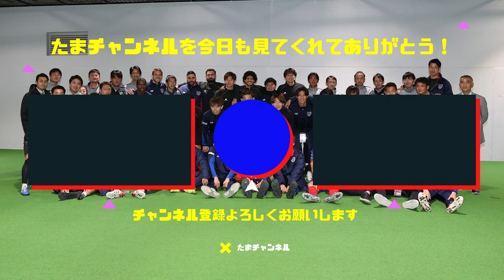【Vlog】プロサッカー選手 FC東京 三田啓貴の1日ルーティン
おつかれーらいす！三田啓貴です！
今日も動画を見ていただきありがとうございます！
そして、2021シーズンもたくさんの応援ありがとうございました！

本日、契約更新のリリースがありました通り、来シーズンもFC東京の一員としてプレーさせていただきます。
選手、スタッフ、ファン・サポーターを含めみんなで東京を強くしていけたらと思っています。
個人的にも勝負の年だと思っているので、自分の良さを存分に発揮して、味スタを最高の雰囲気にできるように全身全霊をかけてプレーします。
Youll never walk alone。応援よろしくお願いします！！

▼本日の動画のBGM
ED：TheFatRat - Monody (feat. Laura Brehm)